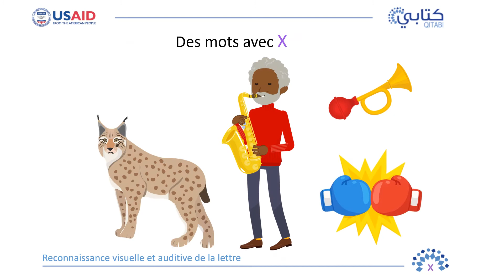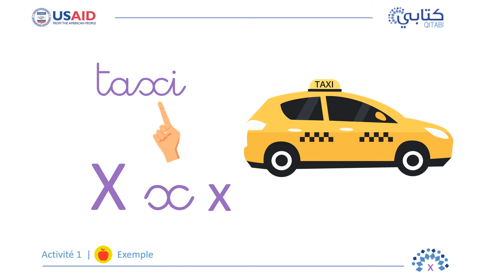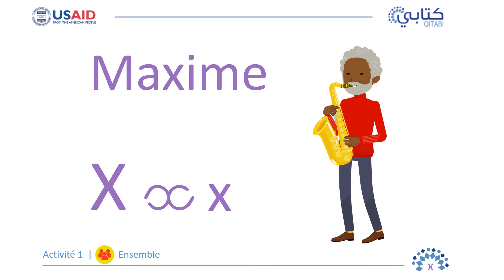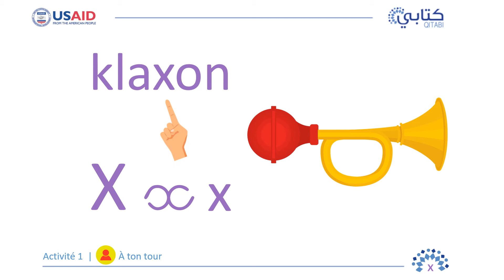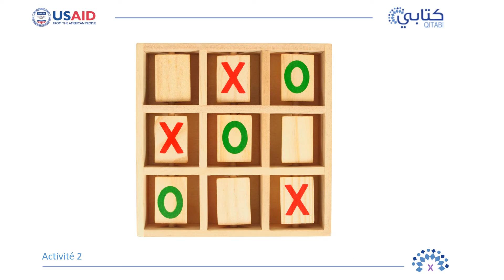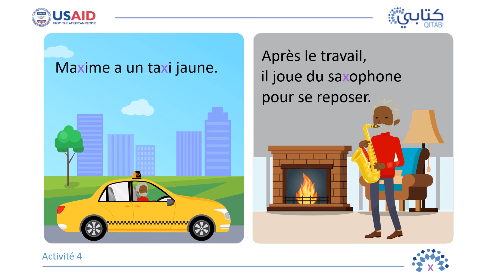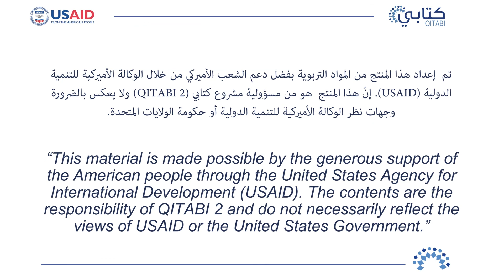Le kit de l’alphabet – Lettre X Partie 3